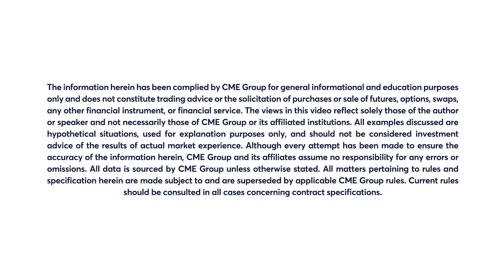August 7 Metals Commentary: Bob Iaccino